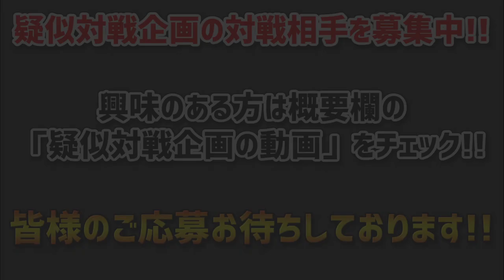【VS blader johnさん】疑似5Gバトル!!【ベイブレードバースト】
I prepared English subtitles on Youtube, using Google Translate.
Thank you for your comment, blader john!

野水亘
チョメ丸
つぶ焼さん太郎